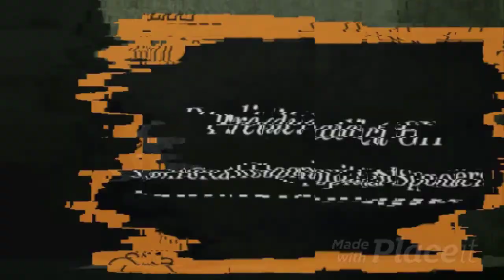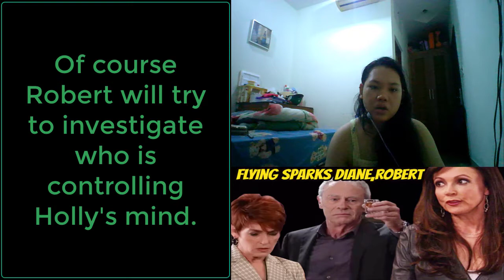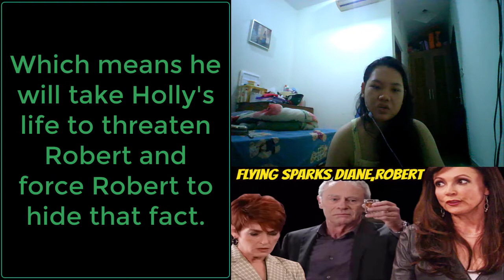Robert Rejects Holly- Diane Begins A New Love! General Hospital Spoilers